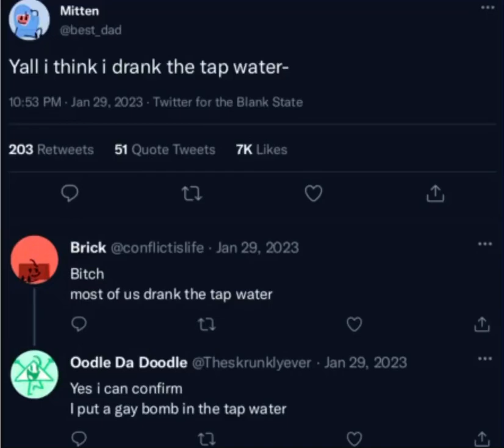tap water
Im almost done with a WIP